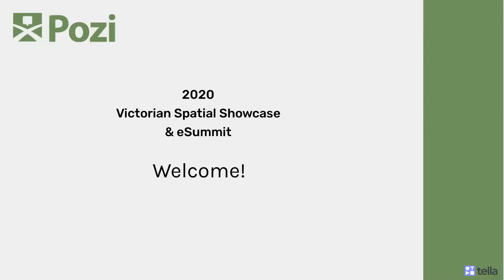A message from our sponsor: Pozi